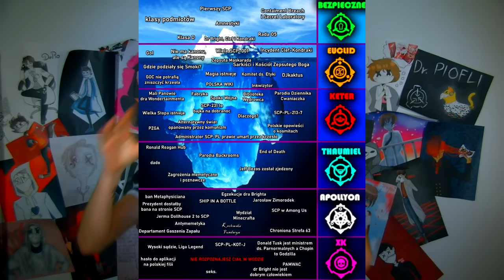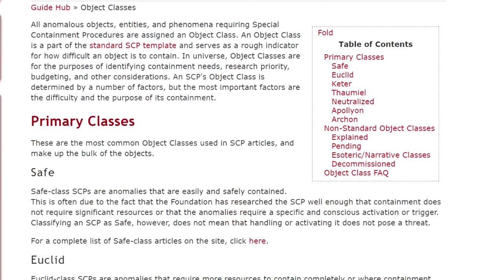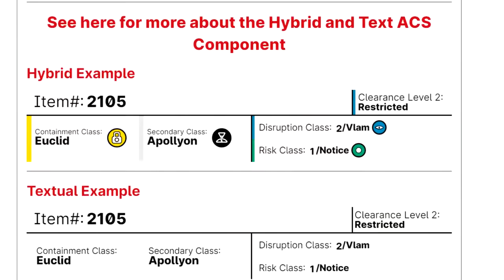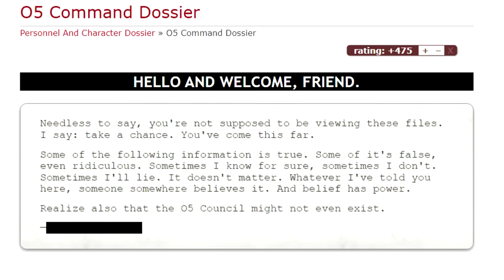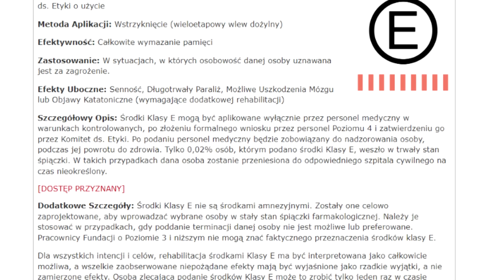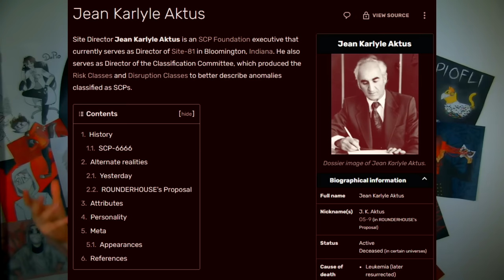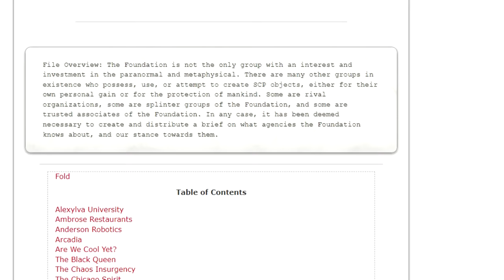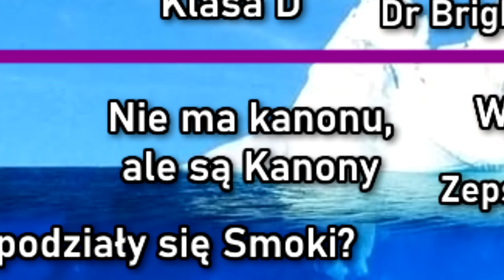FUNDACJA SCP ICEBERG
W końcu... iceberg na temat Fundacji SCP w całej okazałości, od warstwy Bezpieczne, przez Euclid, Keter, Thaumiel Apollyon aż po warstwę XK...
Najbardziej niepokojące, najzabawniejsze i najbardziej niszowe fakty, o których nie miałeś pojęcia, albo o których wiedziałeś, ale chciałeś zapomnieć.
Nie ma za co.

Wielkie dzięki dla Zygarda, Jasia, Nats i KubKaca za pomoc przy tworzeniu tego iceberga, bez nich dużo polskich smaczków by nie ujrzało światła offsite!!!

SPIS TREŚCI:
00:00:00 - INTRO
00:02:03 - WARSTWA BEZPIECZNE
00:02:07 - KLASY
00:04:09 - RADA O5
00:05:05 - AMNESTYKI
00:06:42 - PIERWSZY SCP
00:07:55 - CONTAINMENT BREACH I SECRET LABORATORY
00:09:20 - DOKTOR BRIGHT, CLEF, KONDRAKI
00:12:08 - KLASA D
00:13:40 - WARSTWA EUCLID
00:13:51 - GoI
00:15:09 - KANONY
00:17:01 - SCP-001
00:18:37 - INCYDENT CLEF-KONDRAKI
00:19:50 - GDZIE PODZIAŁY SIĘ SMOKI?
00:21:03 - ZEPSUTA MASKARADA
00:22:20 - KOŚCIÓŁ ZEPSUTEGO BOGA I SARKIŚCI
00:23:59 - MAGIA ISTNIEJE
00:24:56 - GOC NIE POTRAFIĄ ZNISZCZYĆ KRZESŁA
00:26:00 - KOMITET DS ETYKI
00:27:04 - INKWIZYTOR
00:27:44 - DJKAKTUS
00:28:57 - POLSKA WIKI
00:29:29 - KETER
00:29:34 - MALI PANOWIE
00:31:23 - FABRYKA
00:32:27 - SPOKO WOJNA
00:33:59 - BIBLIOTEKA WĘDROWCA
00:34:41 - PARODIA DZIENNIKA CWANIACZKa
00:35:41 - WIELKA STOPA ISTNIEJE
00:36:54 - SCP-231 TO BAJKA NA DOBRANOC
00:40:21 - DLACZEGO?
00:40:49 - POLSKIE OPOWIEŚCI O KOSMITACH
00:41:04 - PZGA
00:41:30 - ALTERNATYWNY ŚWIAT OPANOWANY PRZEZ KOMUNIZM
00:42:08 - INCYDENT
00:42:17 - SCP-PL-213-7
00:42:39 - WARSTWA THAUMIEL
00:42:43 - RONALD REAGAN HUB
00:43:52 - PARODIA BACKROOMS
00:44:53 - KONIEC ŚMIERCI
00:45:24 - dado
00:46:37 - JEFF BEZOS ZOSTAŁ ZJEDZONY
00:47:20 - ZAGROŻENIA POZNAWCZE
00:49:33 - WARSTWA APOLLYON
00:49:38 - BAN METAPHYSICIANA
00:50:55 - PREZYDENT DOSTAŁBY BANA NA SCP
00:52:51 - STATEK W BUTELCE
00:53:10 - EGZEKUCJE DOKTORA BRIGHTA
00:54:23 - SCP W AMONG US
00:55:02 - JAROSŁAW ZIMORODEK
00:55:47 - JERMA DOLLHOUSE 2 TO SCP
00:56:56 - WYDZIAŁ MINECRAFTA
00:57:58 - ANTYMEMETYKA
00:58:37 - KRÓLEWSKA FUNDACYA
00:59:23 - CHRONIONA STREFA 63
01:00:28 - DEPARTAMENT GASZENIA ZAPAŁU
01:03:07 - STREFA KOŃCA ŚWIATA
01:03:15 - WYSOKI SĄDZIE, LIGA LEGEND
01:04:31 - SCP-PL-KOJ-J
01:05:34 - HASŁO DO APLIKACJI NA POLSKIEJ FILII
01:06:31 - DONALD TUSK TO MINISTER DS PARANORMALNYCH A CHOPIN TO GODZILLA
01:07:33 - PAMWAC
01:07:49 - NIE ROZPOZNAJESZ CIAŁ W WODZIE
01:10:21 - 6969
01:12:11 - Doktor Bright nie jest dobrym człowiekiem.